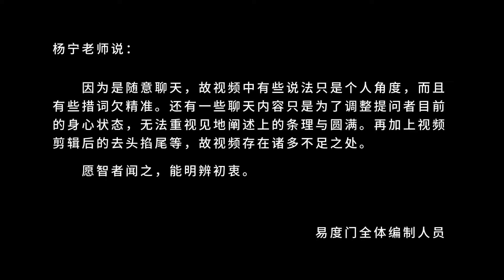大家缺失的是证量 易度门 聊天室汇辑2018年7月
大家缺失的是证量
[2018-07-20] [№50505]